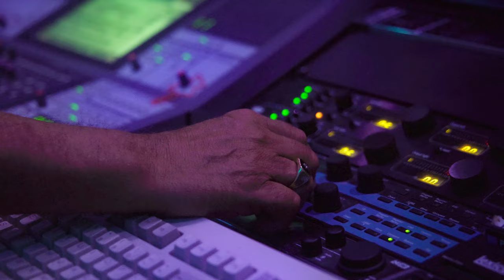Giorgi Bagushvili - Defender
DEFENDER

Authors : Gabriella Lucia Cilmi, George Astasio, Jason Andrew Pebworth, Jonathan Christopher Shave

Arrangement By Roman Giorgadze

Sound Producing By Roman Giorgadze

Cameraman : Luis Perez

Video Directing By Giorgi Bagushvili & Roman Giorgadze

Video Editing By Roman Giorgadze